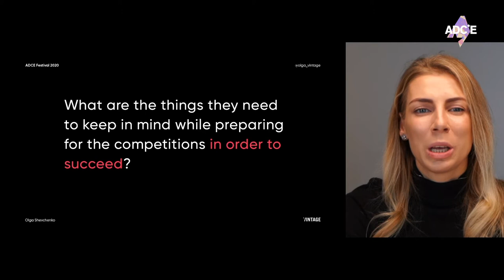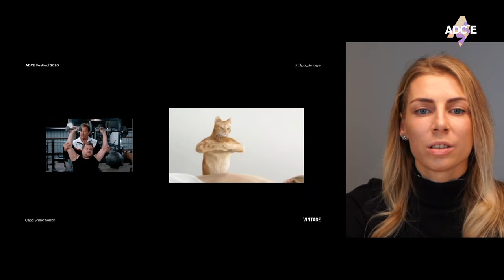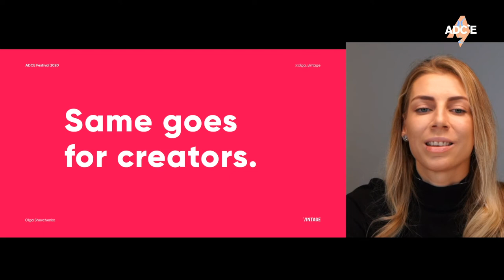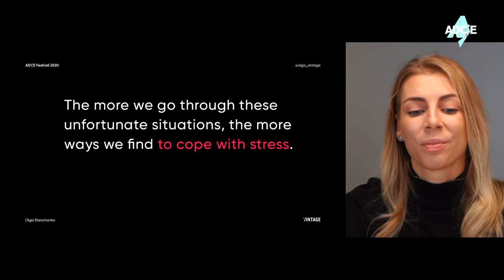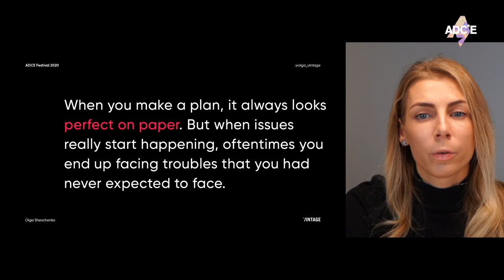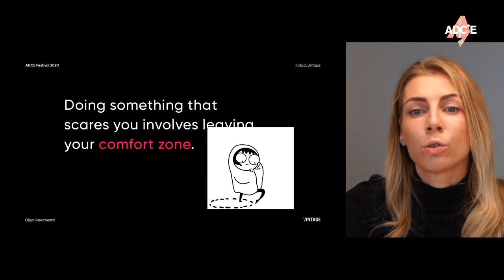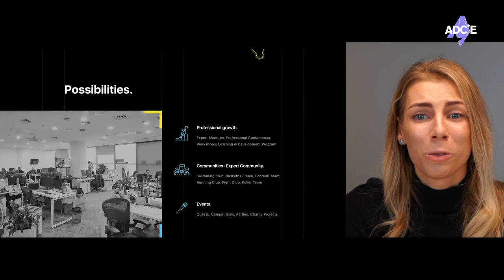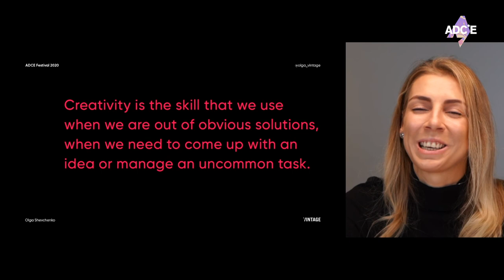Olga Shevchenko (Vintage Web) - 7th ADCE European Creativity Festival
Connection from Ukraine, ADC*UA.